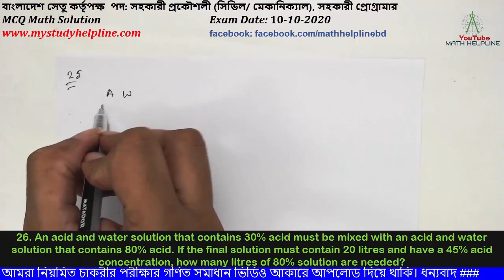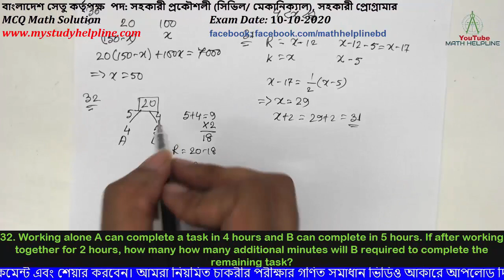বাংলাদেশ সেতু কর্তৃপক্ষ পদ: সহকারী প্রকৌশলী /প্রোগ্রামার MCQ Math Solution Exam Date: 10-10-2020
mathhelpline mathhelpline বাংলাদেশ সেতু কর্তৃপক্ষ পদ: সহকারী প্রকৌশলী (সিভিল/ মেকানিক্যাল), সহকারী প্রোগ্রামার
Bangladesh Bridge Authority